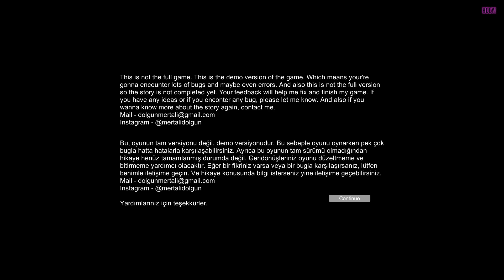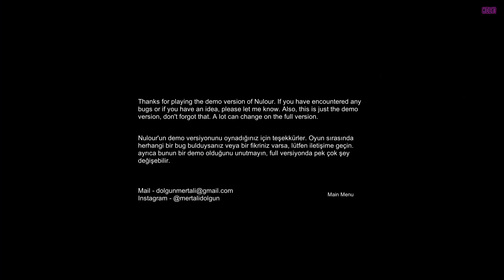NULOUR GAMEPLAY - Short Demo Horror Game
Nulour is a horror game based on a story. Nulour is the name of the fictional forest which is taking place in Russia. Iana, our little sister got lost at this forest. And story begins with our search for Iana at this forest.

Gameplay Indie Games , Puzzle Games , Psychological-Survival-Atmospheric Horror Games , Adventure Games (No Commentary)